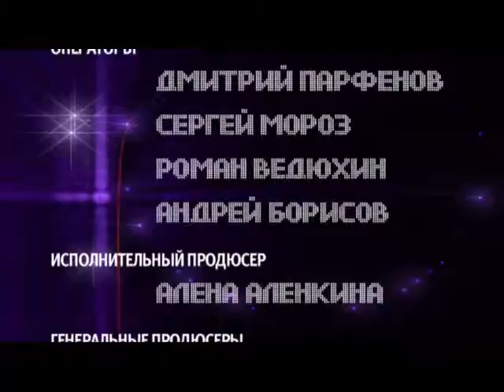Реалити-шоу "Давайте Танцевать!" Передача 10 Часть 2 из 2